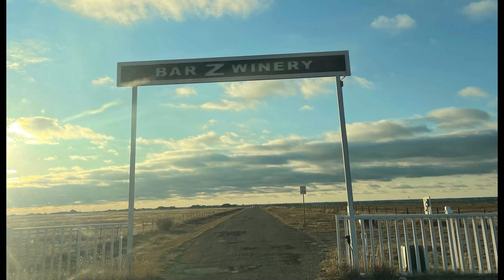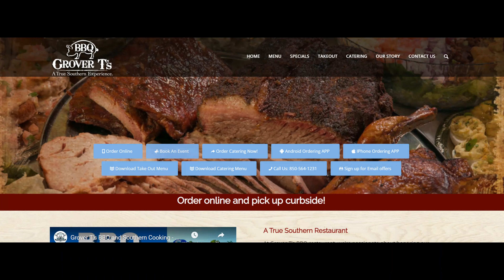Hurricane Ian Sent Us To FULL TIME RV LIFE - LEMONADE pt. 2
September 28th, 2022 Hurricane Ian hit our home of Fort Myers Beach, Fl. In the aftermath of losing our homes, jobs, and a sense of community, we made a bold decision—to turn these challenging lemons into the sweetest lemonade and embrace our current circumstances.

With no prior camping experience, we set off on the voyage of a lifetime, determined to discover the beauty of the world and ourselves along the way. Join us as we navigate uncharted territories, learn invaluable lessons, and create unforgettable memories.

Our journey would not have been possible without the incredible support we received from our family, friends, and even kind strangers. We are forever grateful for the unwavering love and encouragement that have surrounded us, enabling us to embrace this new reality and embark on this transformative adventure.